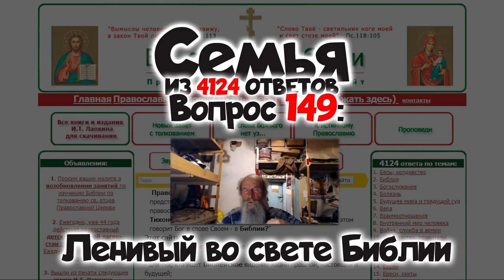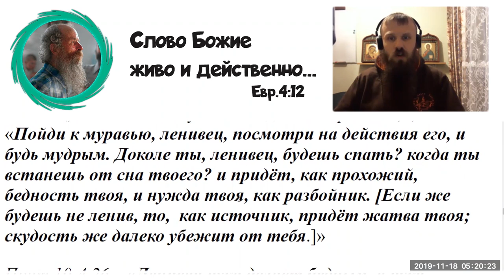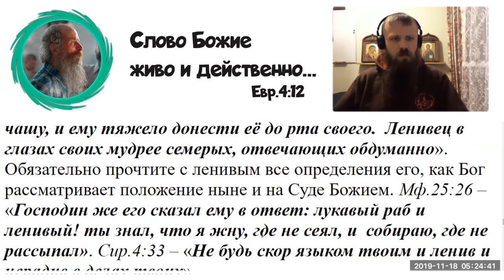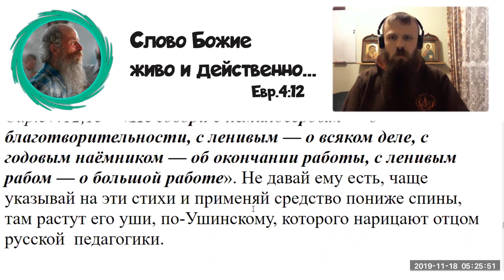149. Ленивый во свете Библии